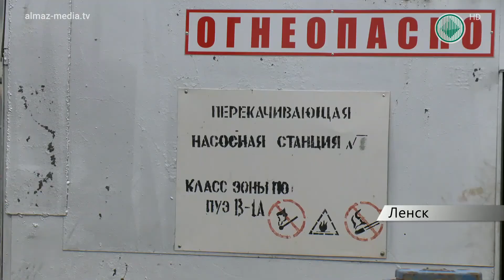Завершены перевозки топлива по воде